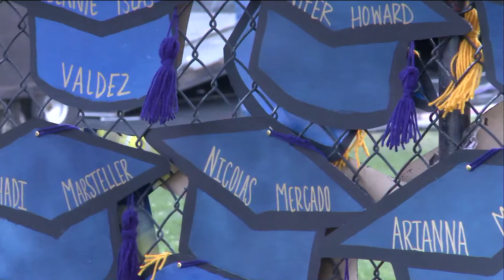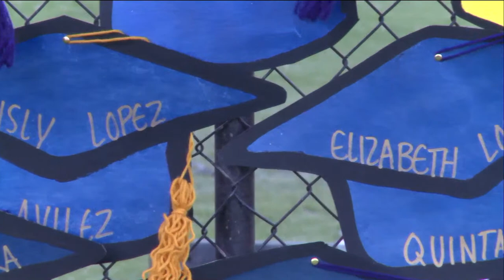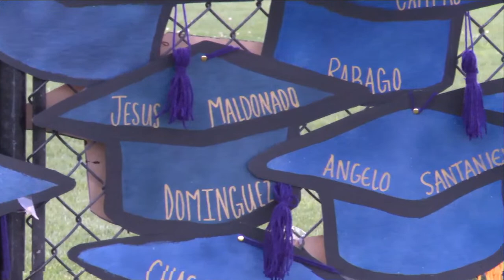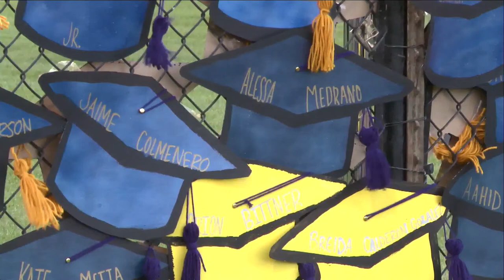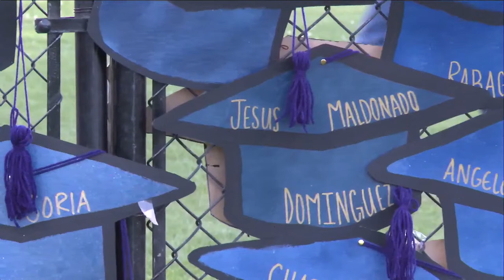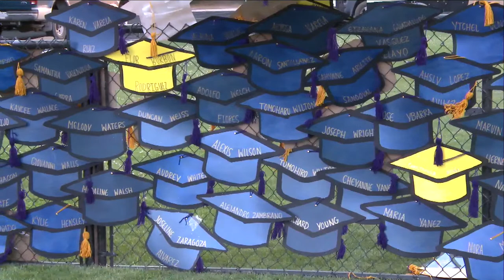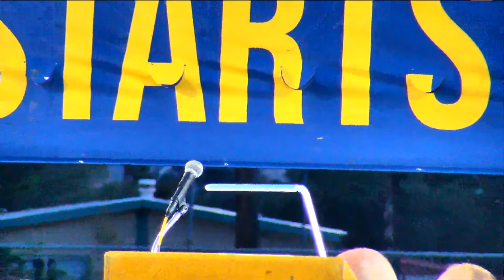Flowing Wells High School Ceremony May 26, 2021